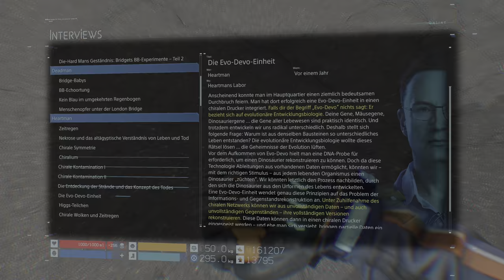Death Stranding Director's Cut [PS5] [4K] [HDR] [60FPS]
Kaufen Amazon
👍🖖🤟Mein Equipment👍🖖🤟
Ihr habt Bock mit mir zu zocken oder zu texten? Kein Problem:
PSN: odin_ase
Steam: odin_ase